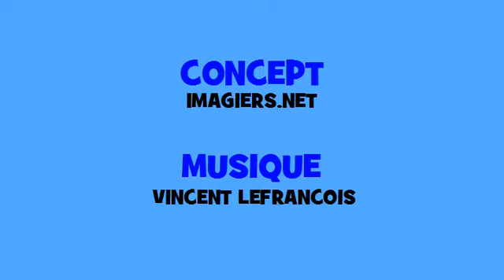J'apprends la conjugaison # Hip hop # Verbe = poser